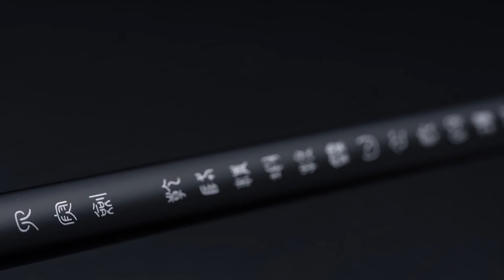아이언 피팅 이후 웨지 추가 : 메탈팩토리 S3 + 기어스 G라인 샤프트